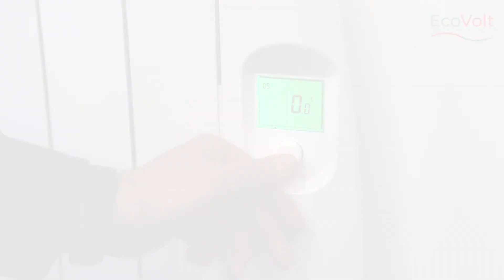How to enter parameter mode - EVRad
In this video we will show you how to enter parameter mode using your EVRad.